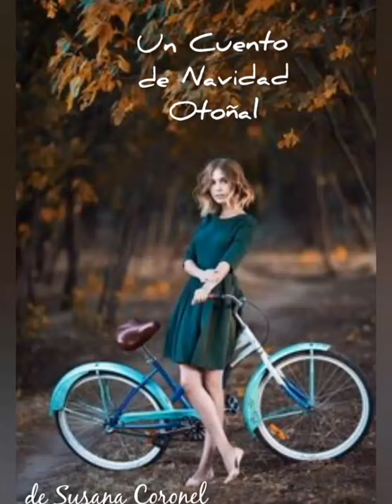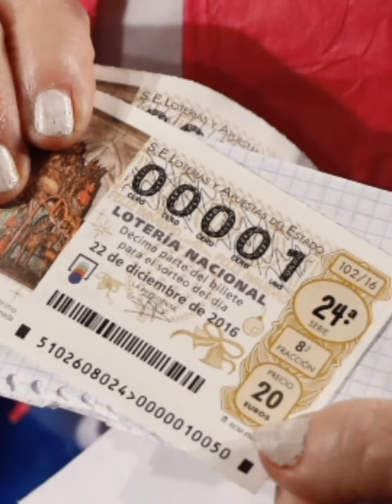Un Cuento de Navidad Otoñal. de Susana Coronel